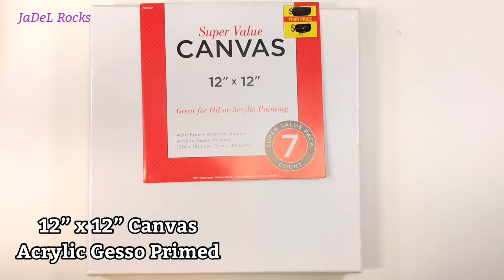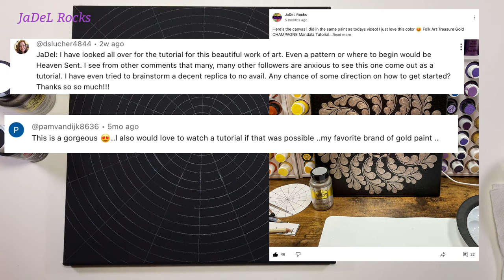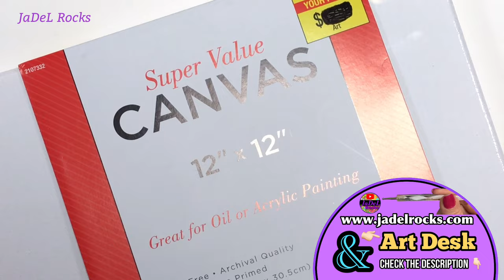How To Make A Metallic Pinwheel Mandala Painting!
Follow along with this mandala tutorial as I try to create an elegant pinwheel mandala painting from swooshes, fine lines, and dots!  This Mandala is so pretty and I'm hoping you'll love it.  I can't wait to see what you come up with.

👉🏻Design Practice and Creation
👉🏻Top Dot Madness - Mandala Brainstorm Series

📫 Send Mail to
JaDeL Rocks

Video Chapters: Find it Quicker 👇🏻
00:00 Canvas Specs and Info
01:24 Drawing the Pinwheel
02:24 Swirly Center Dot
03:58 Fine Line Center
07:44 Adding Leaves to the Pinwheel
16:26 Signing it
16:39 Black Top Dots
18:13 Removing the Guidelines
18:32 Supply List
18:55 Final Reveal
19:15 Channel Member Shoutout